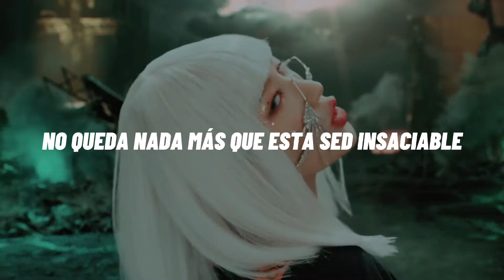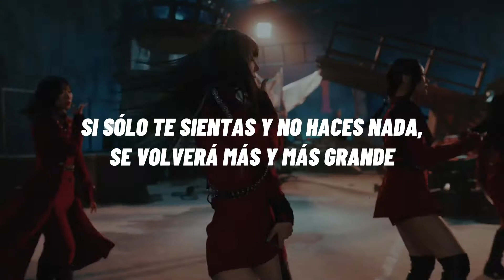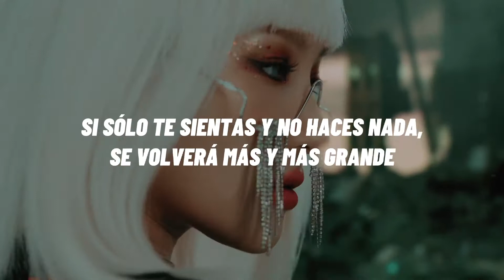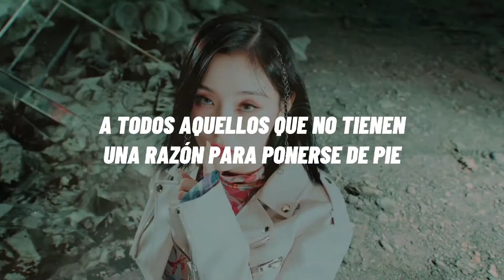Dreamcatcher • VISION (sub español)